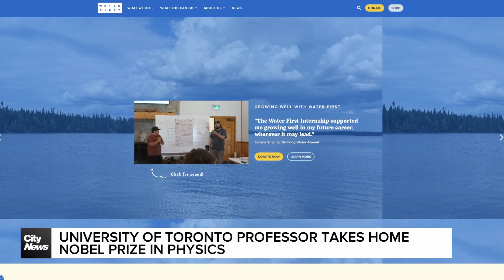U of T professor wins Nobel Prize in Physics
Along with co-laureate John Hopfield of Princeton, Professor Geoffrey Hinton's foundational discoveries and inventions enable machine learning with artificial neural networks or AI.